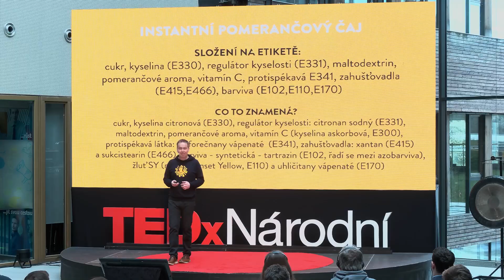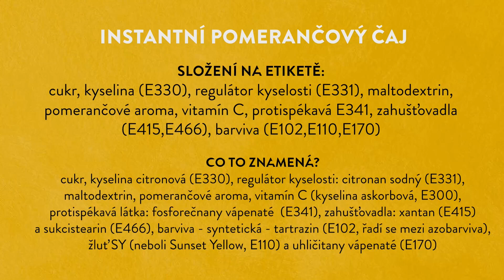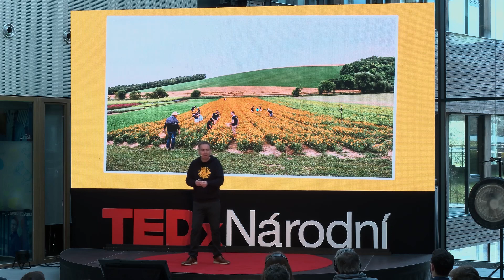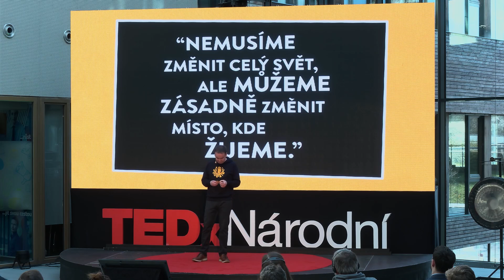Lokální zdroje potravin jako nezbytná součást budoucnosti | Josef Dvořáček | TEDxNárodní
Dnešní globalizovaný svět se promítl i do výroby a zpracování potravin. Postupně se z něho stal více chemický než potravinový „průmysl“. Jaká je budoucnost potravin a lze „výrobu potravin“ dělat v budoucnu zdravě a vrátit ji do regionů? Už dnes vidíme příklady toho, že jde podnikat i jinak. V podnikání nezáleží jen na tom kolik peněz vyděláme nebo jak se chováme k našim spolupracovníkům, zaměstnancům a dodavatelům, ale hlavně také na našem vztahu k půdě, k přírodě a krajině kolem nás. Aktuální situace globální klimatické změny nás jako jednotlivce mnohdy činí bezradnými. Co může dělat v dnešní době každý z nás? Možná chceme často změnit celý svět. Každý z nás může ale zásadně změnit místo, kde žije. Josef Dvořáček je spolumajitelem a ředitelem společnosti SONNENTOR, která je dnes významným zpracovatelem bylin, čajů a koření z ekologického zemědělství. V SONNENTORu najdete spoustu inspirace z trvalé udržitelnosti i společenské odpovědnosti. Aktivně pracují na snižování energetické náročnosti, rozvíjí lokální spolupráci s místními ekologickými pěstiteli a sedláky a přispívají tak k obnově krajiny kolem. Pokud navštívíte SONNENTOR Bylinkový ráj v jejich areálu v Čejkovicích pochopíte, proč dnes patří do společnosti nejvíce udržitelných firem v České republice. This talk was given at a TEDx event using the TED conference format but independently organized by a local community.